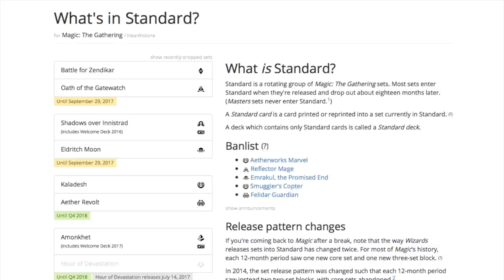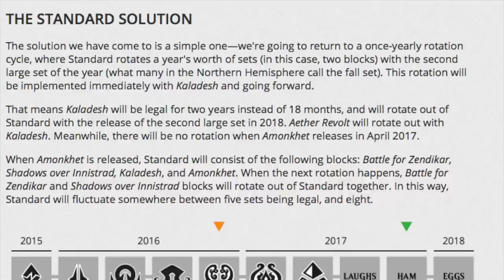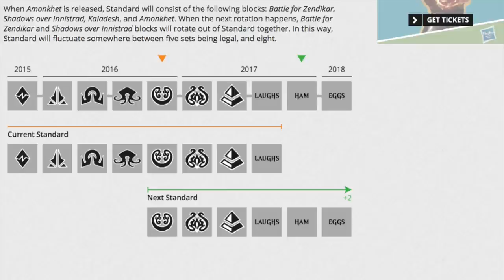89.53% LOSS INCOMING - Magic the Gathering Rotation